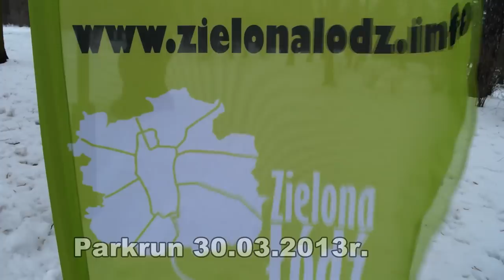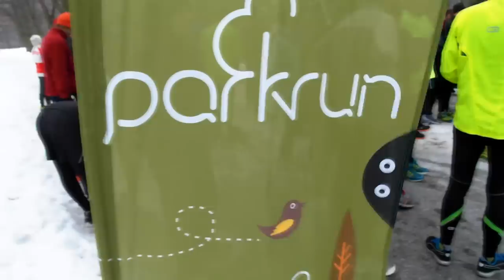40. łódzki parkrun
Kilkadziesiąt osób pobiegło 30 marca w 40. łódzkim parkrunie w Parku Poniatowskiego w Łodzi. ZDJĘCIA